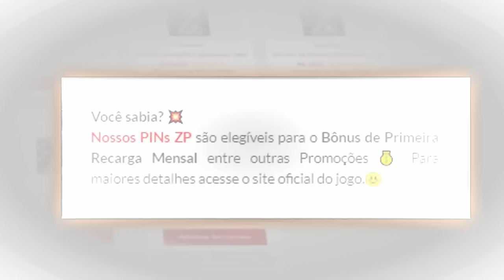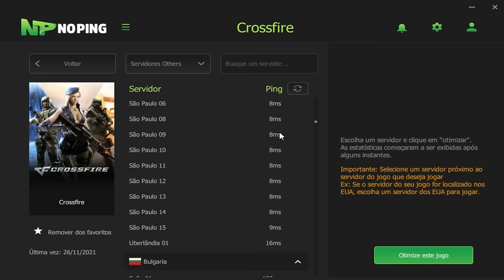A cop dos imortais está diferente...